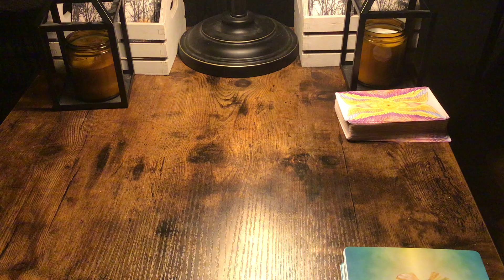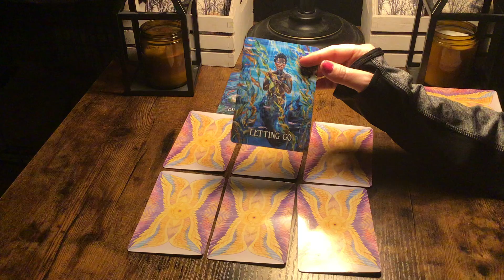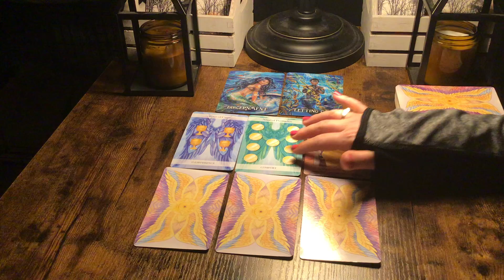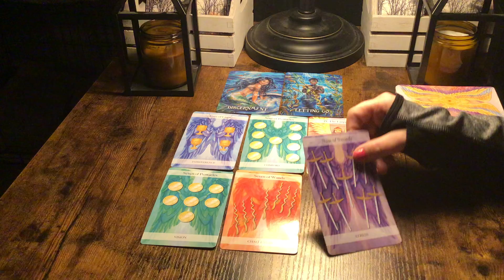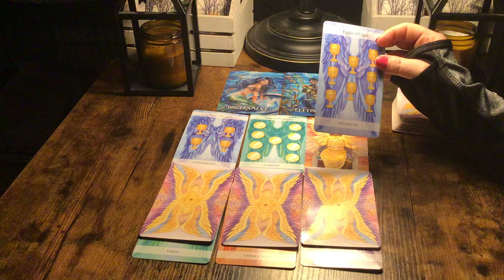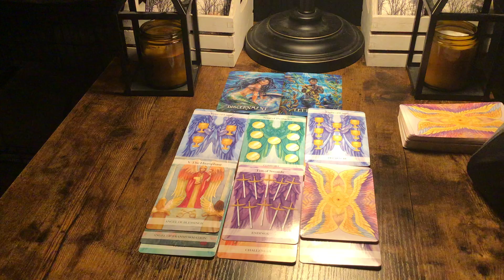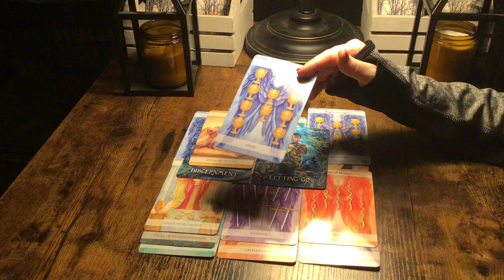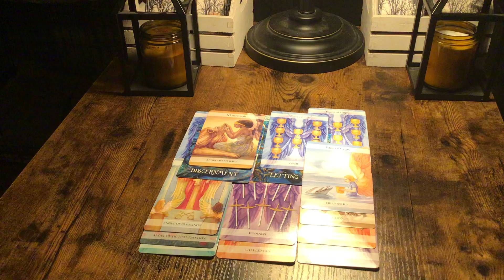AQUARIUS JANUARY 2021...SOMETHING THAT USED TO FULLFILL YOU DOESNT ANYMORE FOR A REASON!💙❤️